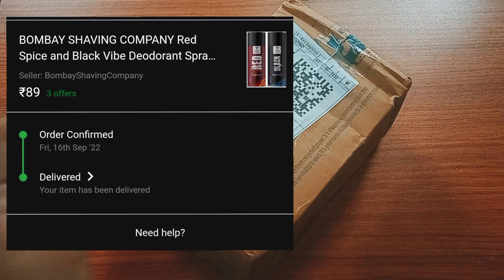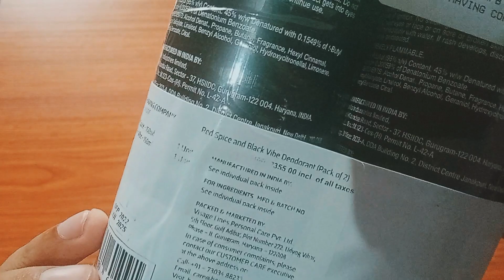The Bombay Shaving Perfume at ₹100 Unboxing and Overview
Chalo kholte hai
Hello Dosto Me Aapka Anuj .

   About this video :

                       Chaliye is Video me dekhte h The Bombey Shaving Comany Ke 2 Perfumes Ki Unboxing and Overview.

the bombay shaving company perfume
the bombay shaving company perfume Review
the bombay shaving company perfume Overview
Best Cheap Perfume
perfume Uder 100 rupees

like share comment karna na Bhule aur channel per new ho to channel ko subscribe Karke Bell icon ko all per press Kar Lijiye Kyunki is channel per aapko aur bhi unboxing and review Videos milti rahengi.